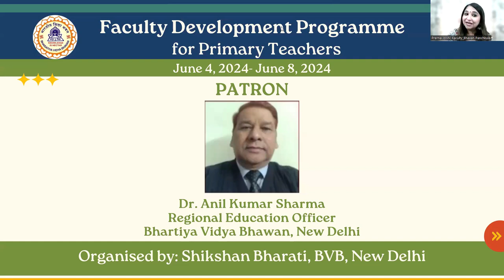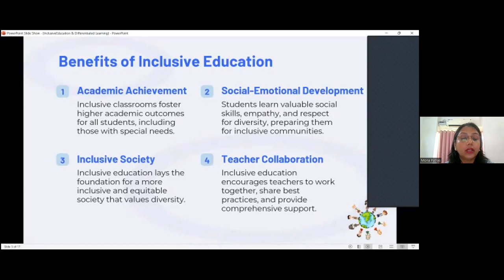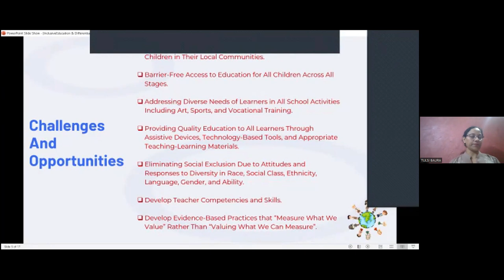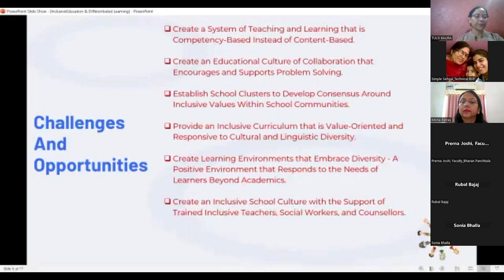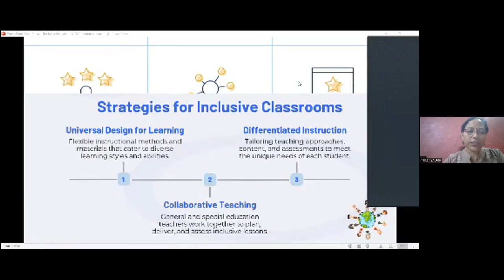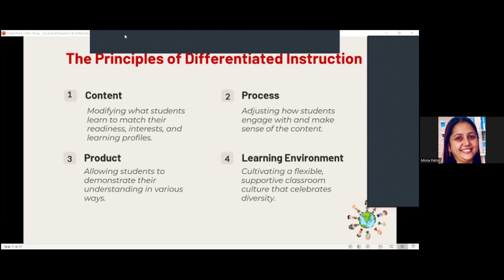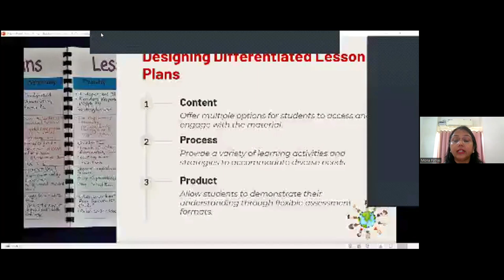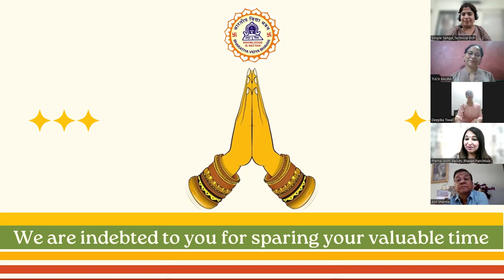Day 3:Session 1-Inclusive Education & Differentiated Learning Ms.Mona Jayant Patras & Ms.Tulsi Baura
Faculty Development Programme
5 Days Programme from June 4, 2024 to June 8, 2024
Organised by: Shikshan Bharati, BVB, New Delhi
Hosted by: Bhavan Vidyalaya, Panchkula

PATRON:
Dr. Anil Kumar Sharma
Regional Education Officer
Bhartiya Vidya Bhavan, New Delhi

Chief Guest:
Sh. Ashok Pradhan
Director
Bhartiya Vidya Bhavan, Delhi Kendra

Keynote Speaker:
Ms. Mona Jayant Patras & Ms. Tulsi Baura
Special Educator
BVB Mehta Vidyalaya

Programme Coordinator:
Dr. Prerna Joshi
Bhavan Vidyalaya, Panchkula

Technical Support:
Ms. Simple
Bhavan Vidyalaya, Panchkula